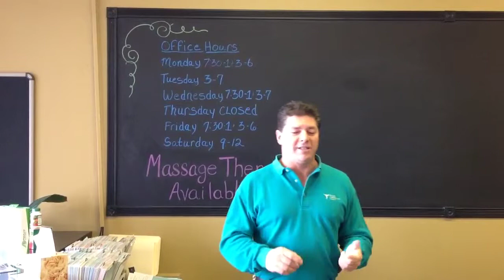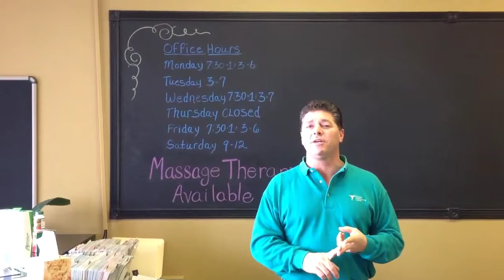Dayne Rogers Commercial